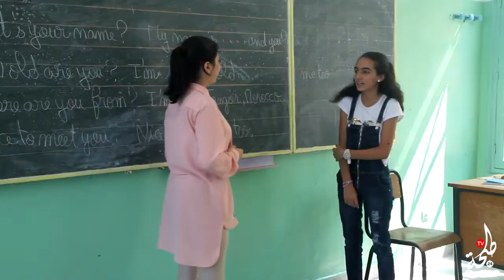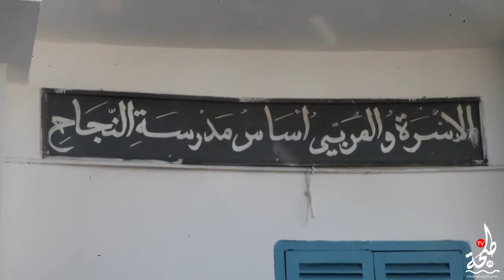الدخول المدرسي بإعدادية القصبة